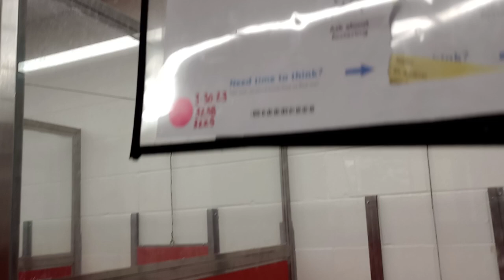Django 1y A777970 Pauly 2y A788720 (on walk) kennel 45 PACC shelter duo play regularly; giddy boy804